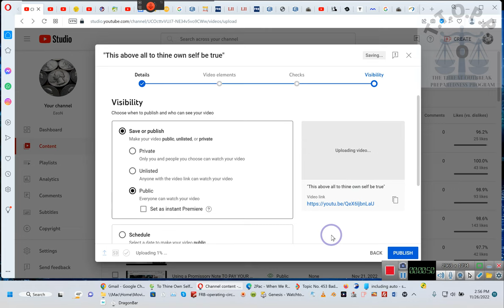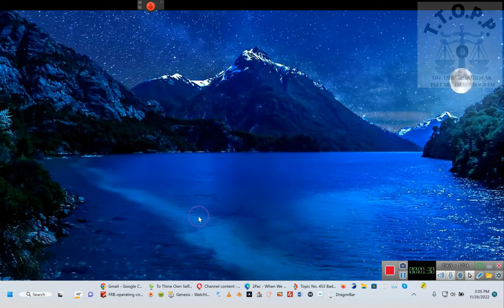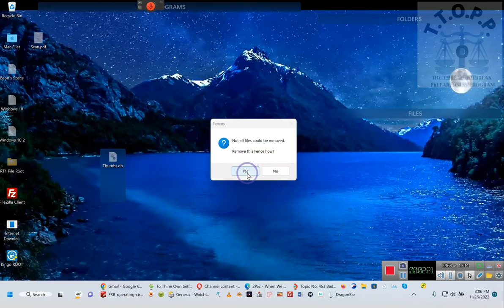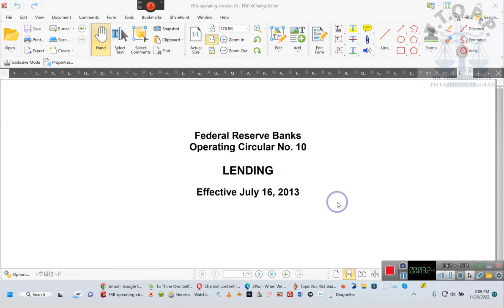Get your ABA routing number and apply for your federal reserve notes the official way P.1